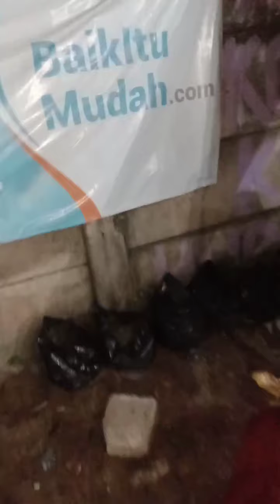meriahkan tahun baru Islam 1 Muharram 1443 hijriyah